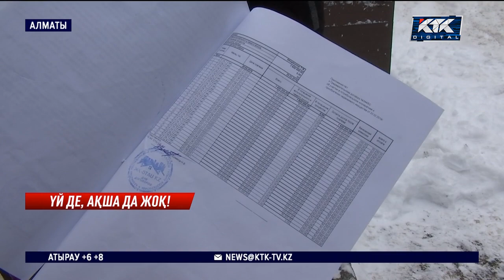Пайызсыз баспана береміз деп салымшыларын сан соқтырған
Пайызсыз баспана береміз деп салымшыларын сан соқтырған «ЖК Otau kz» кооперативінің құрылтайшыларына қатысты қылмыстық іс қозғалды. Жұрттың есебінше, аталмыш компанияға сеніп жер сипап қалғандардың саны 500-ден асады. Ең азы 1 миллион теңге, ең көбі 12 миллион теңге құйыпты.